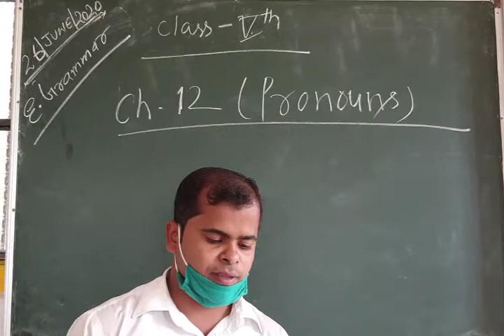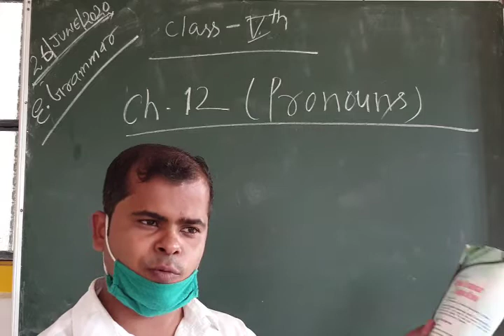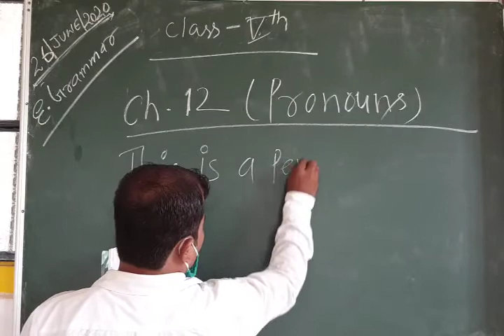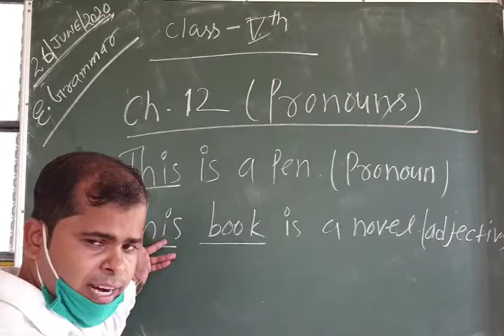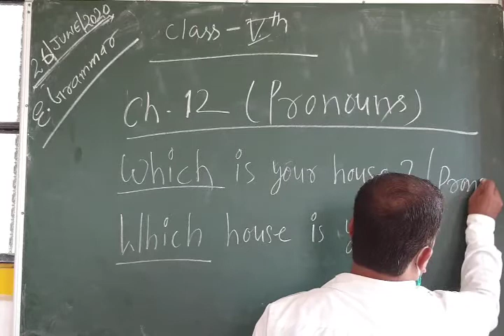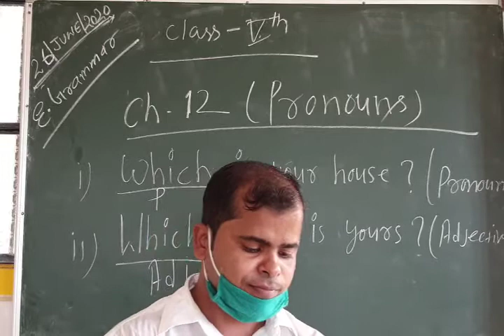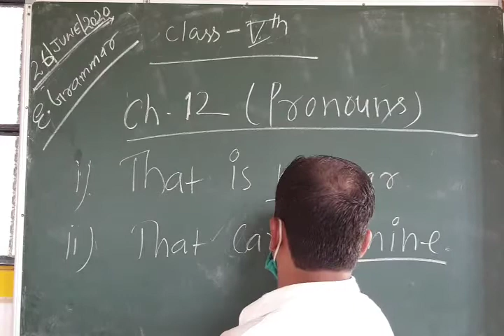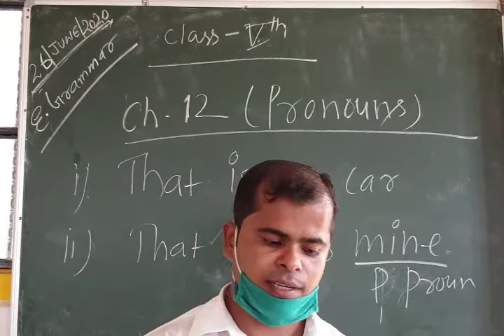Class 5 English Grammar Chapter 12 Pronouns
By Sujit Sir